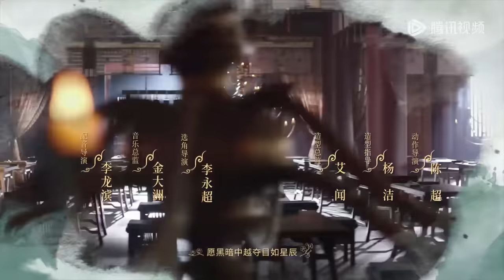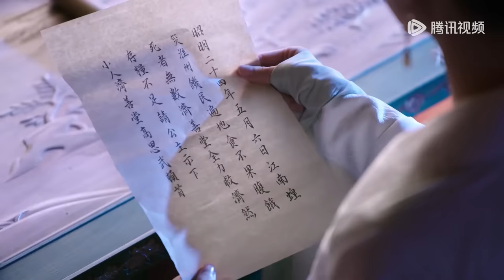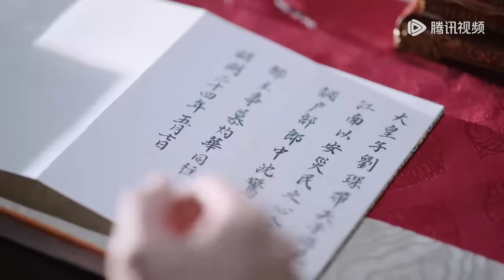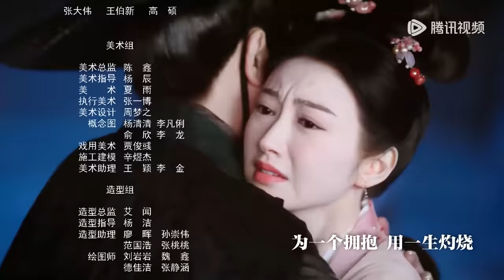ENG SUB【灼灼风流 The Legend of Zhuohua】EP16 刘衍得知背叛之人，慕灼华疏远刘衍（景甜、冯绍峰）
00:00 Download "WeTV/Tencent Video (for The US)" APP Watch More Episodes
01:00 Join Membership Watch Full in Advance